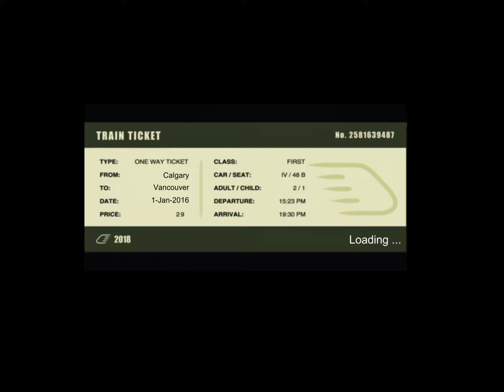Train sim reviews: ALCO S3